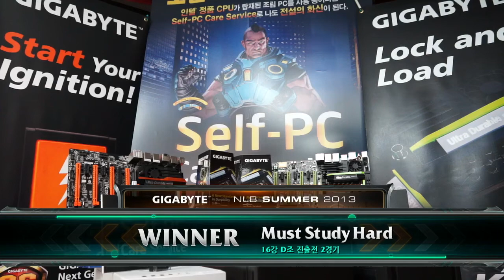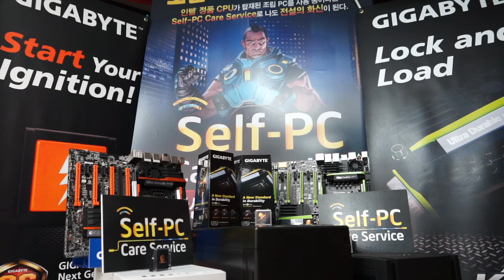130801 NLB Summer 16강 D조 진출전 MSH vs TPoS 2부 하